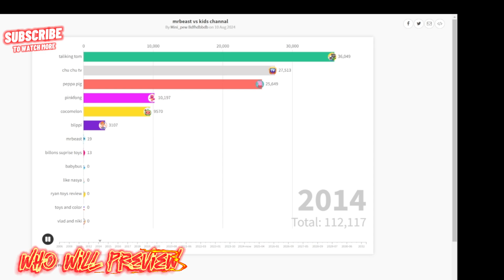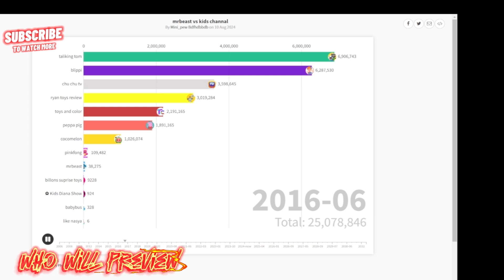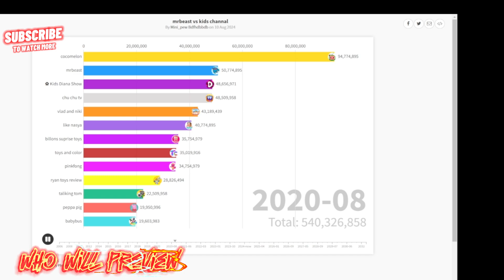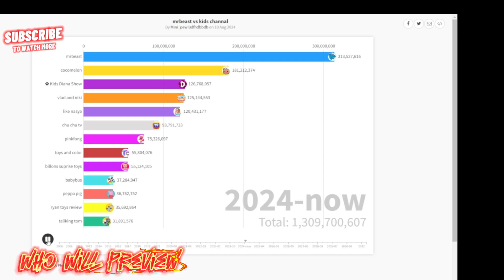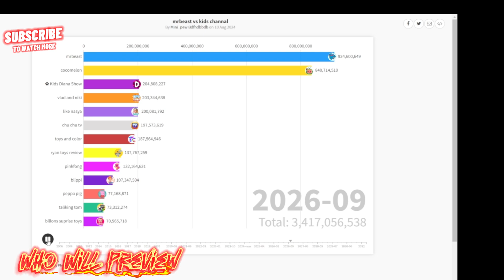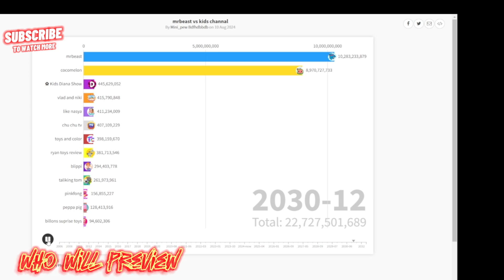mrbeast.vs.kids channal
mrbeast vs 13 channal who will review